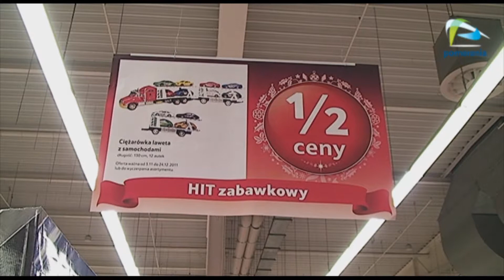Wymiary świąt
Święta Bożego Narodzenia możemy rozpatrywać w różnych wymiarach

Kiedy 24 grudnia rozbłyska pierwsza gwiazdka wszyscy ludzie zasiadają razem do stołu. Jedzą uroczystą kolacje przy stole na którym leży serweta, a pod serwetą oczywiście znajduje się sianko. Potem wszyscy dzielimy się opłatkiem i składamy sobie szczere i serdeczne życzenia. Tak teoretycznie wyglądają święta, rzeczywistość bywa jednak bardziej brutalna. Święto nie dla każdego jest wesołe, a czas przed nim zdominowała komercja.